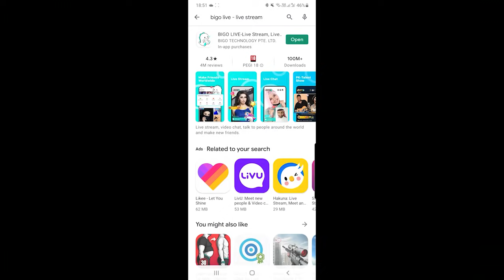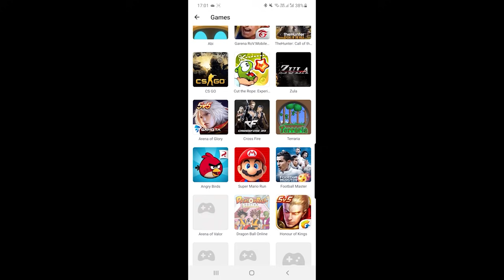WOULD WE BE ABLE TO DO THE UNBELIEVABLE AND GET A CAR ONTO CARGO?!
This video is UNBELIEVABLE!!! Action packed, full of raids and PVP. We even take Brit on his first ever rocket raid! Would we be able to do a first in rust and get a car onto cargo...watch to the end to see what happens to a horse on cargo!

SERVER:
▶[EU] SebbyK Server: client.connect 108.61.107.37:28036

▶ SPECS:
CPU: Intel i9-9900K
GPU: MSI RTX 2070
RAM: 16GB
SSD: 1TB